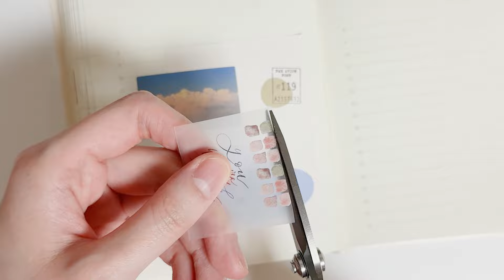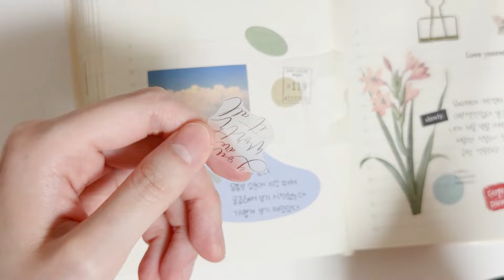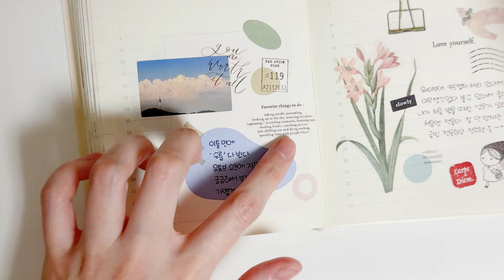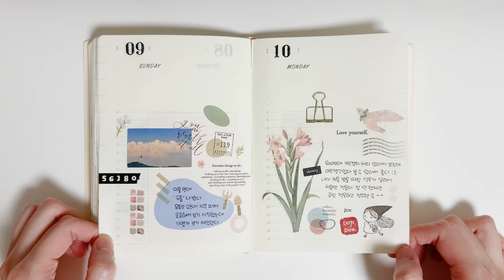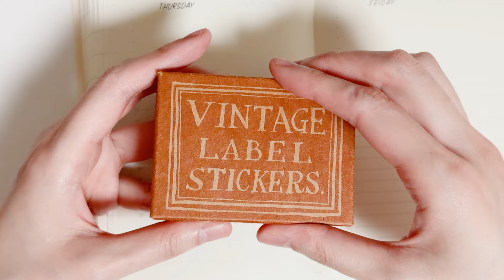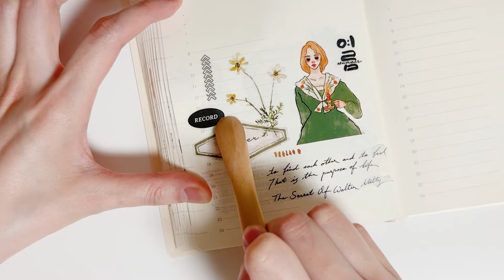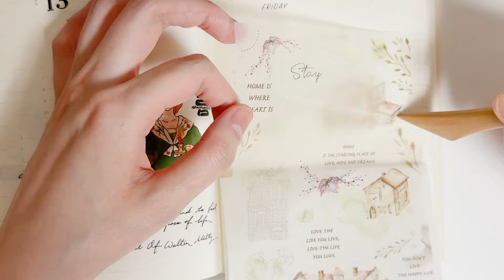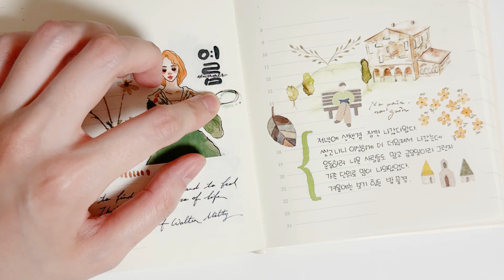4일치 데일리 다꾸 | 감성 빈티지 다이어리 꾸미기 | 미도리 MD 노트 #32 (Journal With Me / Midori MD notebook)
* 화질이 좋지 않으면 HD 화질로 바꿔서 시청해 주세요 *

☞ 사용한 제품 ☜
✍🏻 다이어리 : 2024 미도리 MD 노트 다이어리 하루 한 페이지 (S)